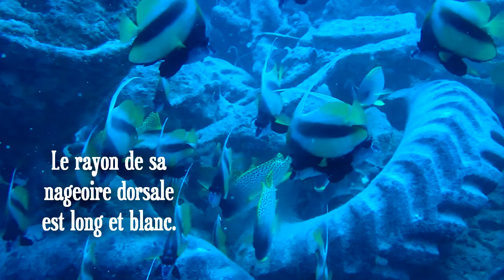Découverte du Poisson Cocher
Voici un petit documentaire sur le poisson cocher...
Bon visionnage !